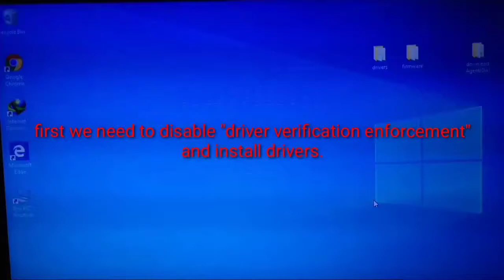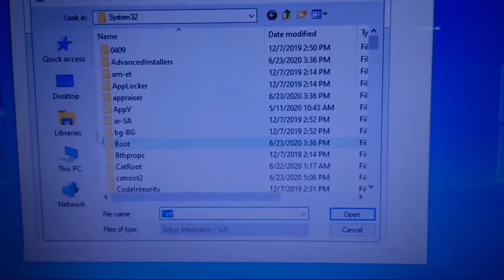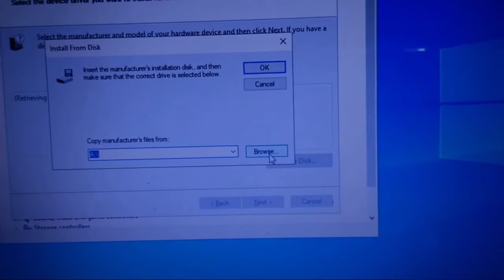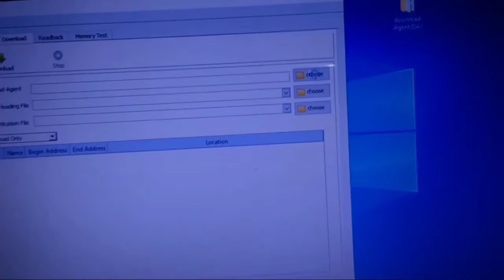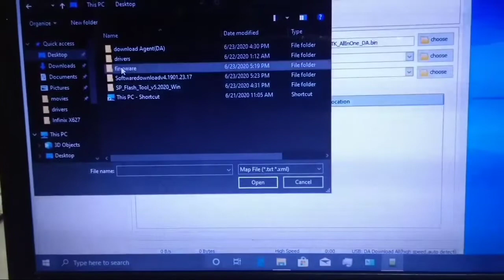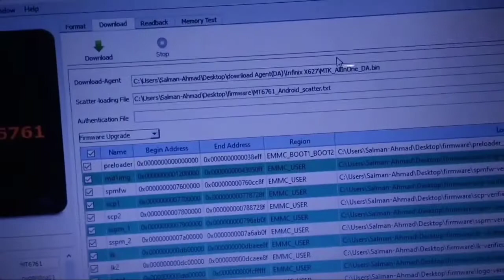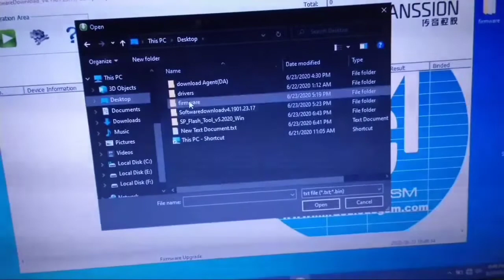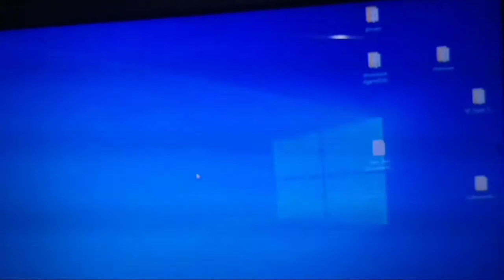Flash Firmware And Relock bootloader on Infinix smart 3 plus using SP flash OR SWD tool 100% Working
THIS IS A 100% WORKING METHOD.
you need to disable "driver signature verification" first then install drivers...
These drivers are very important...

OR

Firmware:-